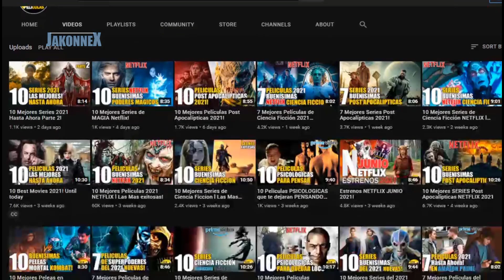10 Mejores Series de la Edad Antigua! ROMA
Aqui de dejo 10 series recomendadas basadas en la edad antigua o en la "antigua roma" donde nos adentraremos a princpios de la organizacion de la civilizacion.

0:00 Series de la Antigua Roma!
0:52 Empire / Imperio (Sin Plataforma)
1:43 Britannia (Star Plus, Fox Premium y Movistar Play)
2:30 Romulus (HBO Max)
3:14 Barbaren / Barbaros (NETFLIX)
3:53 Domina (Sin Plataforma)
4:41 Sant'Agostino / San Agustín (Sin Plataforma)
5:22 Ancient Rome: The Rise and Fall of an Empire / La antigua Roma: Grandeza y caída (Sin Plataforma)
6:07 Spartacus (Starz Play Amazon y Starz)
6:47 Rome / Roma (HBO Max)
7:38 I, Claudius / Yo, Claudio (Sin Plataforma)